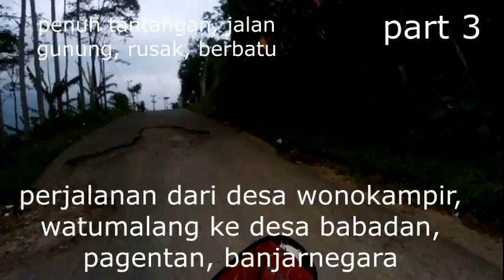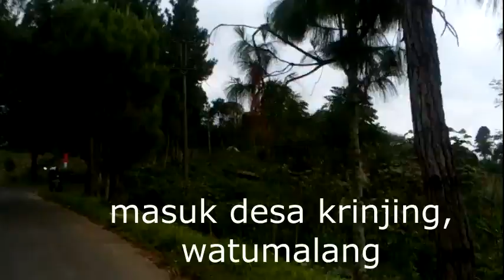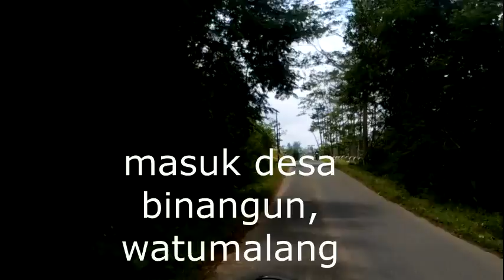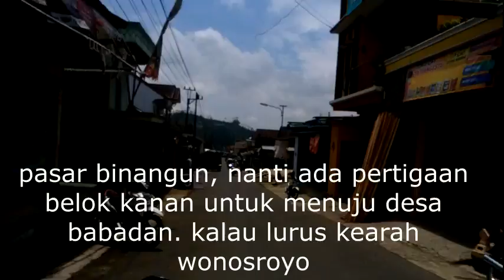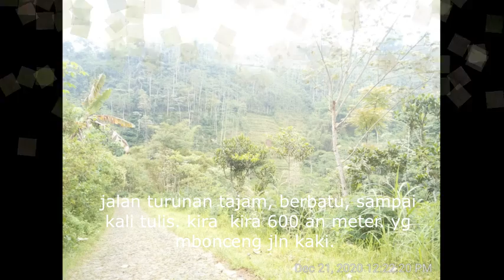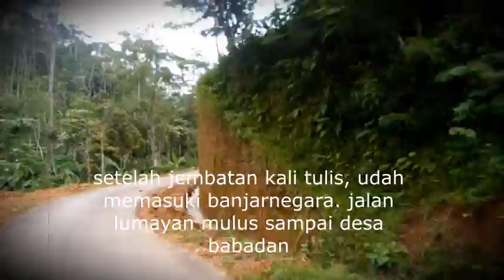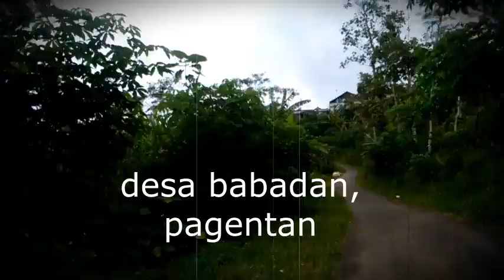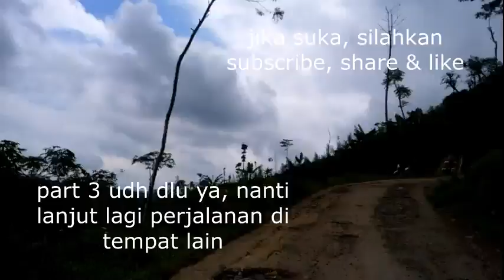perjalanan penuh tantangan jalan rusak berbatu dari desa Wonokampir ke desa Babadan Banjarnegara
video part 3 ini merupakan rangkaian perjalanan dari desa kuripan, Watumalang ke Desa Babadan, Pagentan. Di part 3 ini berisi video dari penghujung desa Wonokampir sampai desa Babadan. Jalan dari desa Krinjing ke desa Binangun, cukup mulus, meski ada beberapa yang rusak, meski tidak parah. Tapi, setah SMP 3 Watumalang, jalanan merupakan jalan turunan tajam, terjal, rusak dan berbatu besar, sangat susah untuk dilewati kendaraan. Padahal, jalan tersebut adalah jalan penghubung antara kabupaten Wonosobo dan kabupaten Banjarnegara.